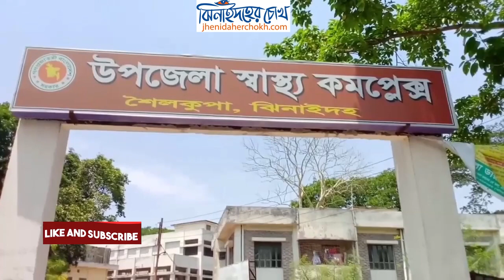সামাজিক দলাদলিতে দুইভাই পরপারে l Jhenaidahnews Jhenidahnews Jhenaidah24 Jhenidah24 । Chokh✔️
সামাজিক দলাদলিতে দুইভাই পরপারে